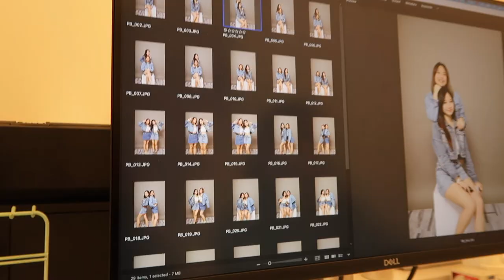A day in my life as a human | I LITERALLY FORGOT TO PAY PARKING (vlog)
Hey sishers,

Welcome to my realistic day in my life vlog where i screw up most of the time. Hope y'all enjoy my epic moments and feel free to let me know if you enjoy more of such videos.